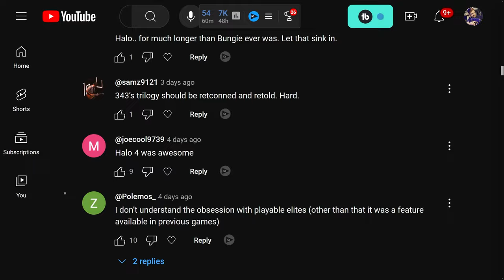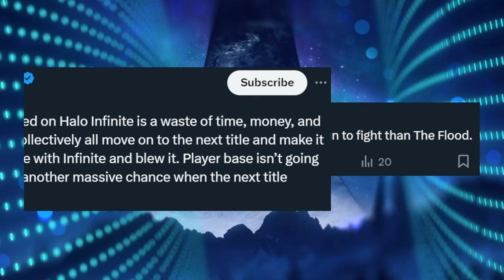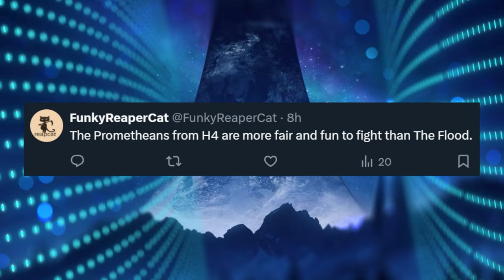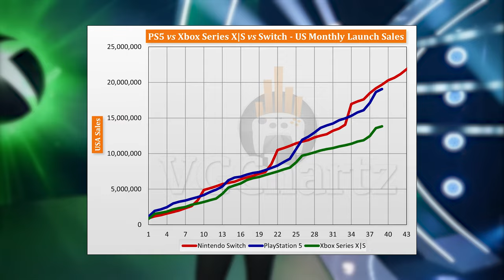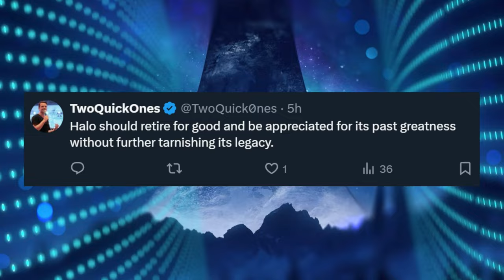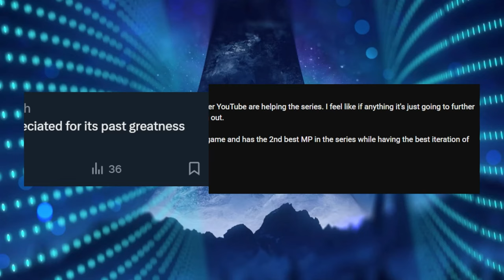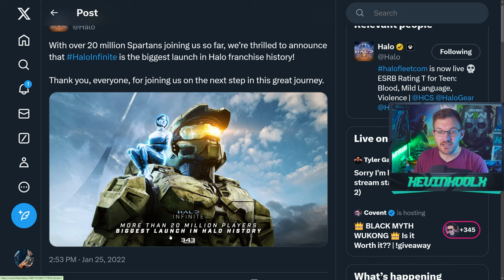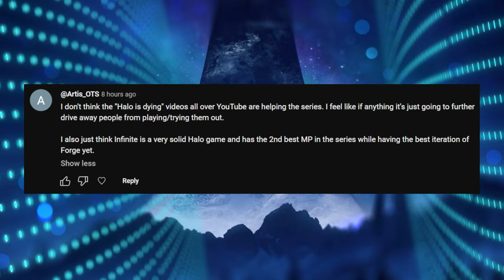Responding to Your Halo Hot Takes